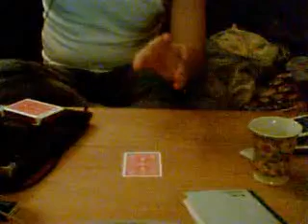Smentalli!!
Giving life to old decks. Re-use Dammit.